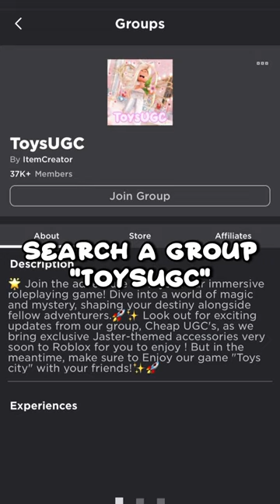AHHH🤩 adoptme evade roblox headless korblox sshf mm2 robloxugc ugccreator cheap roblox